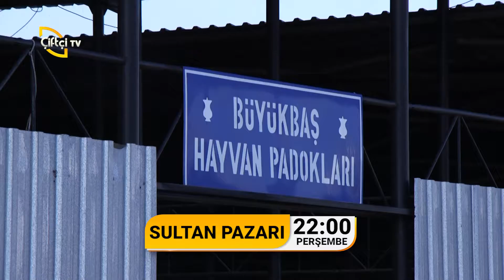SULTAN PAZARI - FRAGMAN - 28/02/2019